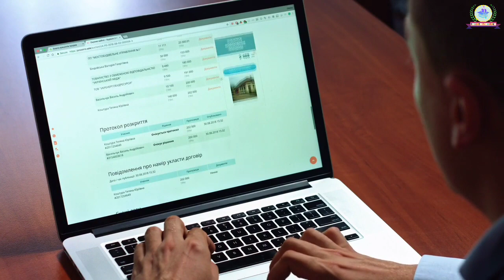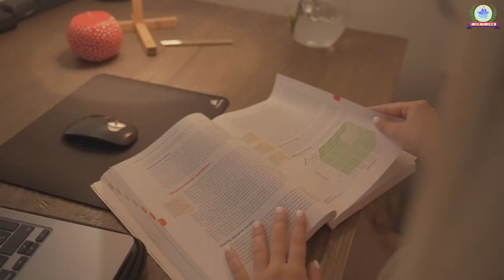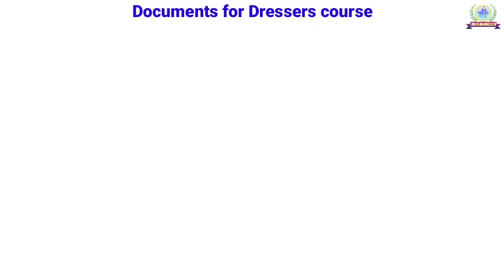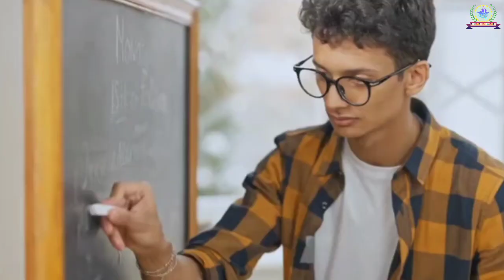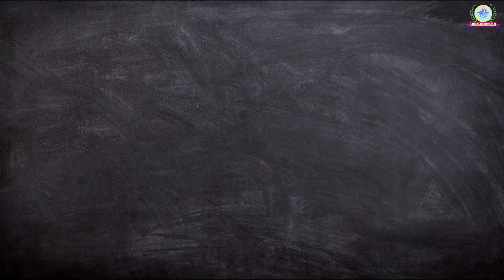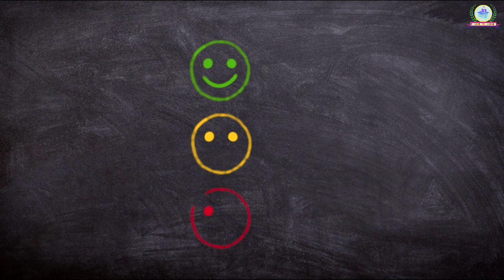Dresser Course kya hai? CMD kya hota hai? Certificate Medical Dresser Course || Paramedical Course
how are you, I hope you are very well. guy's I request to you support me.

Jai Hind,
Keep Supporting Our Channel Success By Sameer.

⏺️ Topic link📌🔗